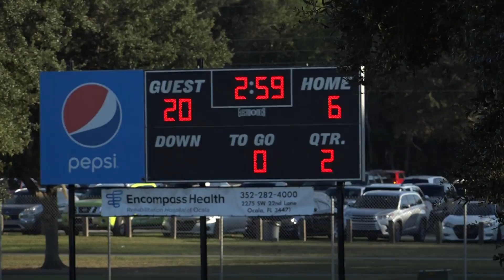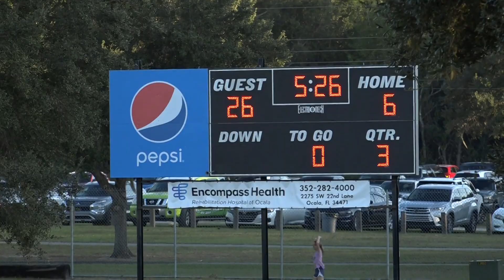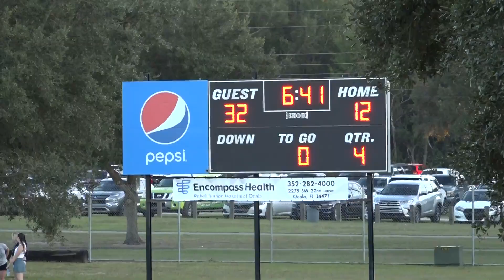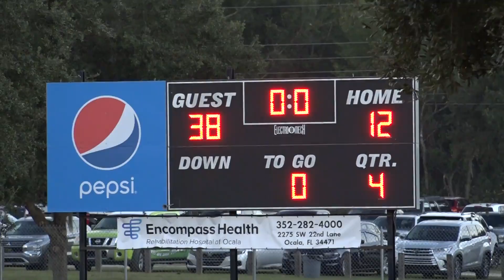Sr Falcons vs Sr Wolfpack